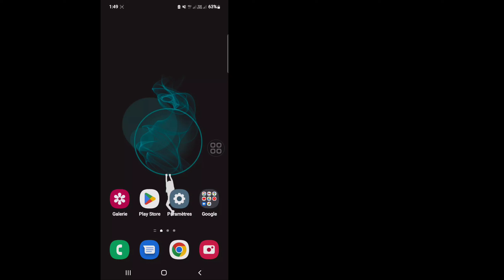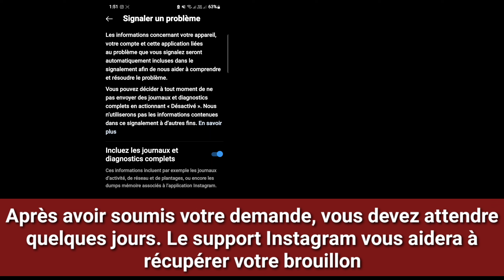Comment récupérer des vidéos de brouillon de bobines Instagram supprimées | Récupérer des brouillons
Récupérer les brouillons de bobines supprimer toutes les vidéos, Ici, dans cette vidéo, vous apprendrez comment récupérer des vidéos de brouillon de bobines Instagram supprimées.